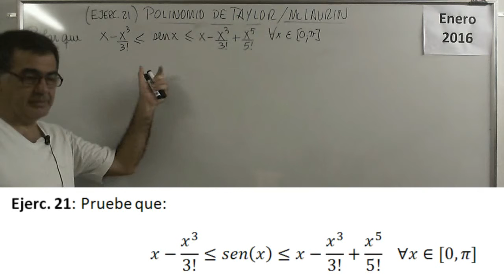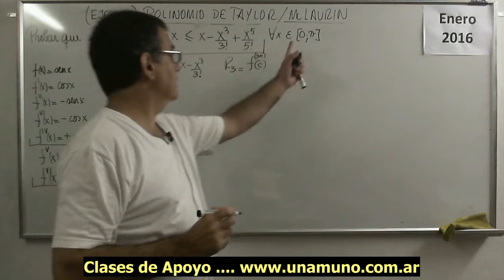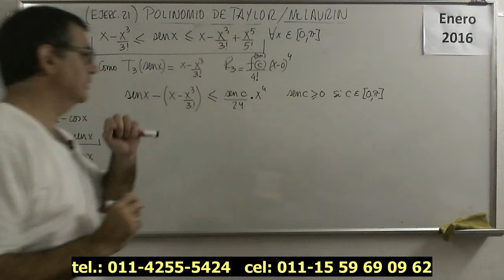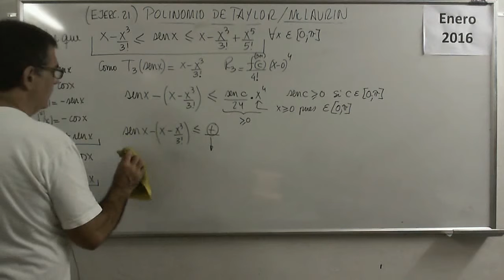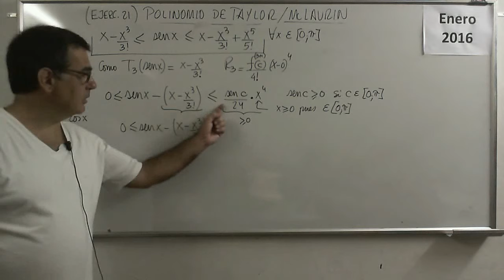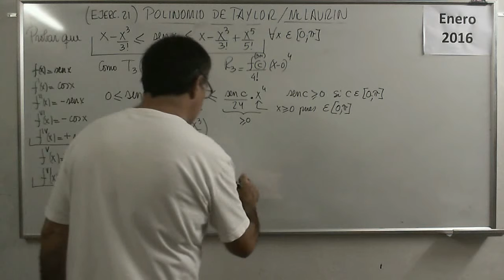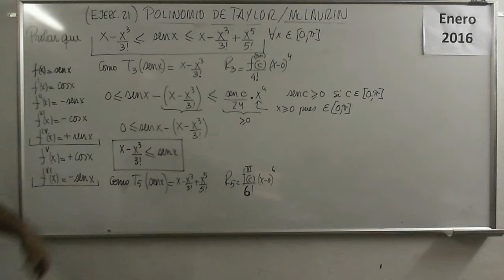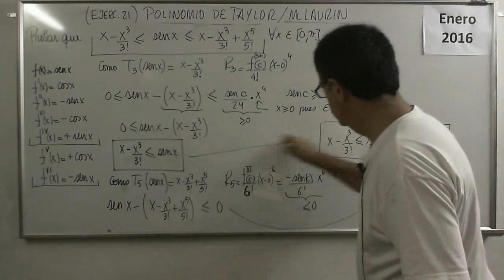Polinomios 72 V Ejercicio 21 Polinomio de Taylor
Utilización del desarrollo en serie de Taylor y de la fórmula de Lagrange para el cálculo de una cota para la diferencia entre el valor real de la función y la aproximación para demostrar una desigualdad.